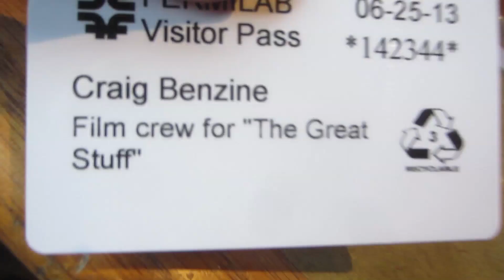Went to Fermilab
Toured Fermilab for an upcoming The Good Stuff episode! But have you seen the current episode that came out yesterday? You can right friggin here: